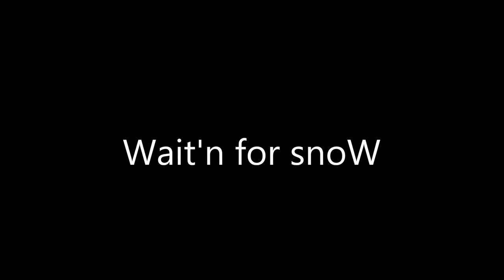QAV400 +Gimbal + Snowmachine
Watching my son carve some waves!

This video Naza settings: (basic roll at 80 for smoothness)
Basic gains - pitch 185 roll 80 yaw 220 vertical 225
Attitude gains - pitch 125 roll 170

QAV400 - with gimbal mod
Naza Lite w/GPS
Tiger MT2212
ReadyMadeRC 3300 4s
Graupner 8x5
Ezosd
Ezuhf - Turnigy 9x (its plug n play:)
RMRC 700 Pro
GoPro3 Silver @ 720 60fps